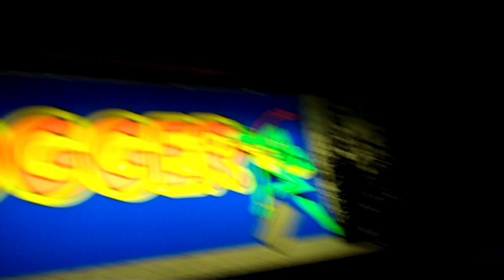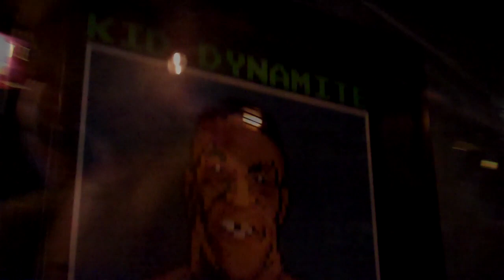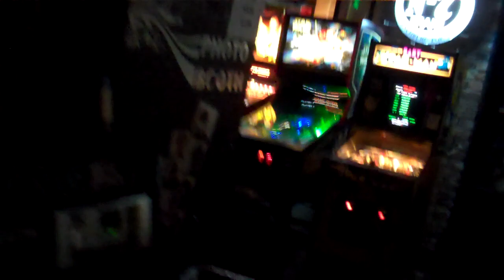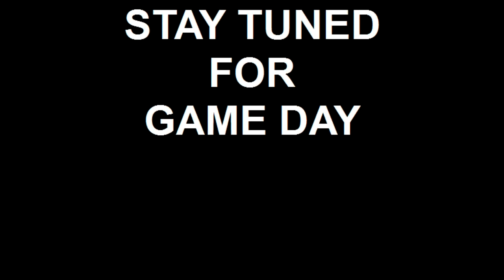BRONCOS VS BEARS ADVENTURE (part III) KEN vs RYU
I WON TIX TO THE BEARS vs BRONCOS GAME AT THE WORLD FAMOUS HOLLYWOOD BAR & GRILL IN DOLORES, CO AND MADNESS ENSUED...